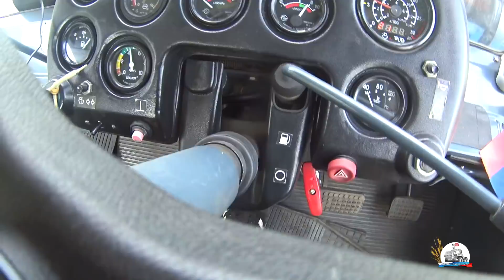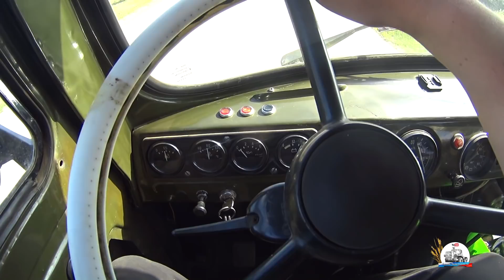Разгрузка двух МАЗов с удобрением погрузчиком DIECI. Очередная подкормка пшеницы. (83-День 5-Сезон)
83-Рабочий День 5-Сезон "Дневника Тракториста".
Снято 14 июня 2018 года! Приезжает очередная небольшая парти удобрения своим ходом к нам на базу, на двух зерновозах МАЗ, а так же приезжает из Хим-Базы телескопический погрузчик DIECI для разгрузки удобрения. Этим погрузчиком сразу же загружаются наши прицепы и мы отправляемся на подкормку озимой пшеницы, которую производим за короткое время. Для внесения аммиачной селитры как и днем ранее задействовали: четыре навесных разбрасывателя с двумя тракторами МТЗ-82 и двумя МТЗ-1221, на подвозу удобрения ХТЗ-17221, МТЗ-2022.2 и МТЗ-82, а на разгрузке прицепов в поле трактор МТЗ-1221.2 с фронтальным погрузчиком Metal Fach и фронтальный погрузчик ТО-30. Так же в серии запуск трактора Т-150К-09 после замены поршневых колец.

-Все новости связанные с каналом и другие важные сообщения можно увидеть в группе В Контакте
-Ваши предложения по рекламе или сотрудничеству писать мне в личку ВКонтакте ,все об рекламе на моем канале можно посмотреть